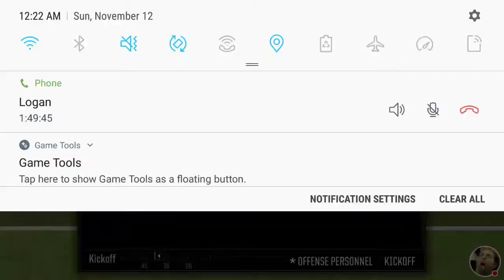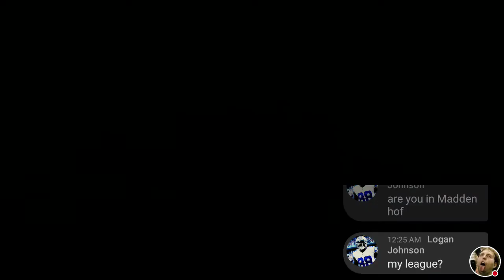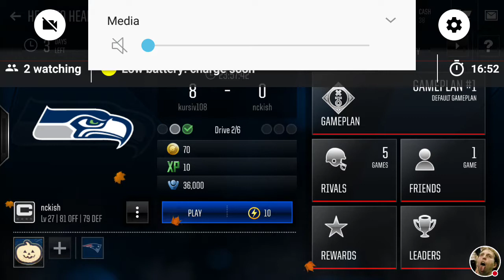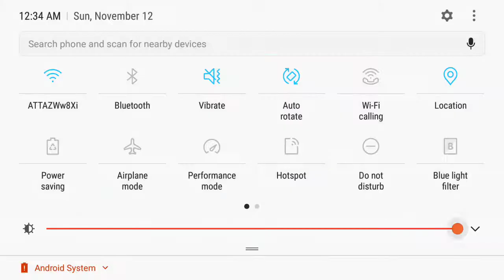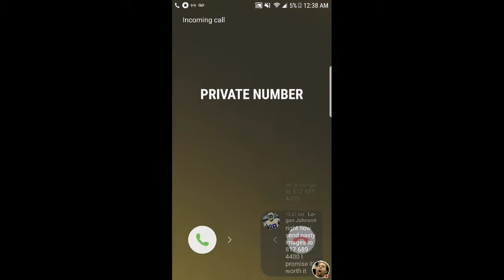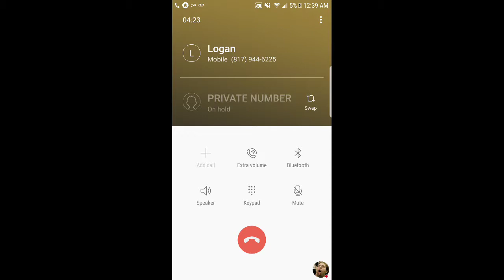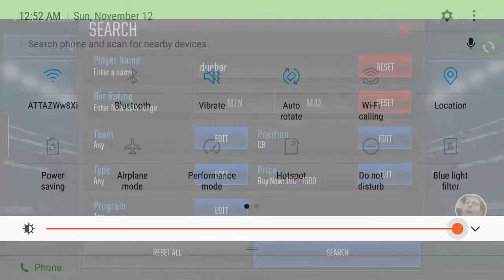MADDEN MOBILE LIVE STREAM/ BUTHOLES WILL BE TICKLED